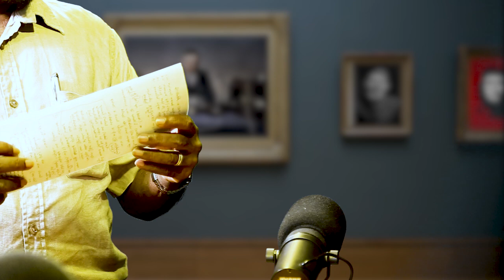කස්සප සහා 1 වන දප්පුල රජවරු | Kassapa and Dappula | Nethfm Unlimited History Sri lanka 93 - 03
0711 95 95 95 whatsapp only